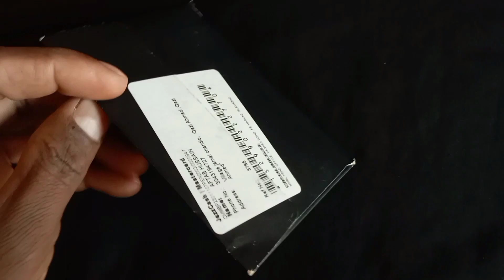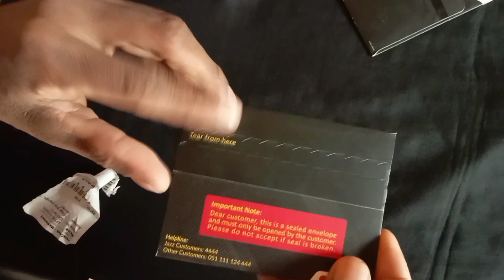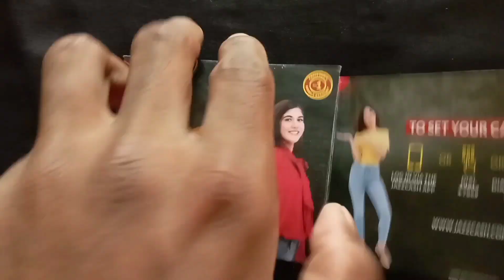Jazz Cash Master Card Review | Debit Master Card Unboxing 2023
In this video i will you jazz master card review & and unboxing
It's structure and more
And next video i will show you how active debit card and it's charges through ATM.